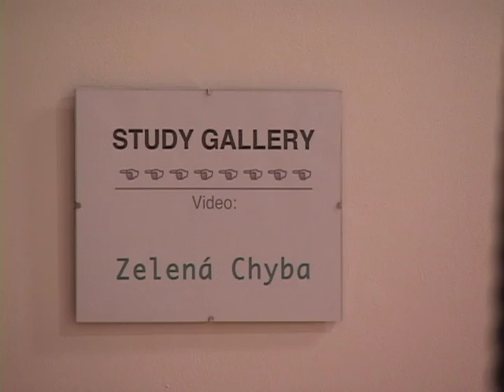Drumming with Thoreau, installation by Dan Senn, University Art Gallery, UW-La Crosse, 2009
Drumming with Thoreau by Dan Senn. A kinetic sound and video installation.

See Dan-Senn.com